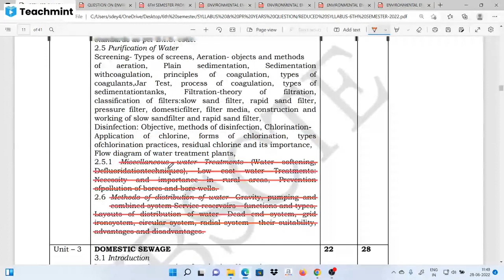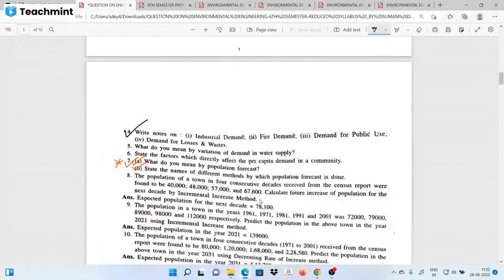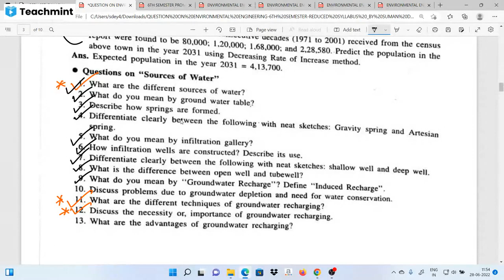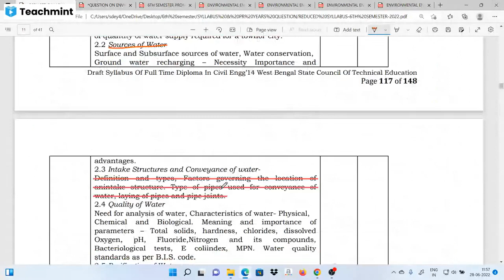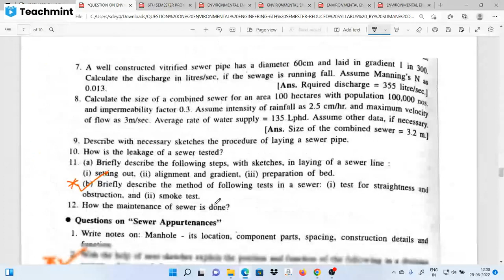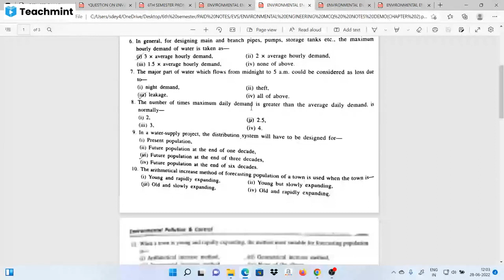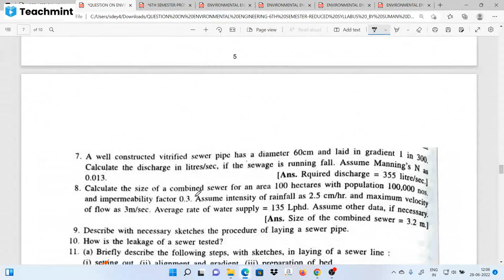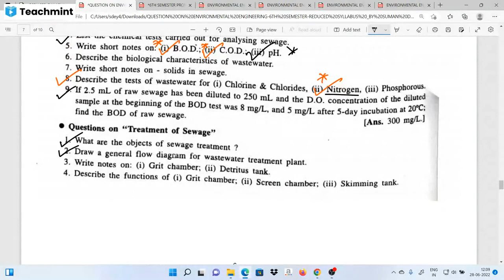ENVIRONMENTAL ENGINEERING Suggestion For 2022 | 6th Semester Exam | 3rd Year | WBSCTE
DESIGN OF STEEL STRUCTURE 2016 PREVIOUS YEAR QUESTION DETAILED SOLUTION/6TH SEMESTER WBSCTE 2022

3RD YEAR ( 6 TH SEMESTER CIVIL ENGINEERING GROUP LINK)

This group is for WB POLYTECHNIC 3RD YEAR ONLY CIVIL ENGINEERING STUDENTS

PAID BATCH NOTES DEMO

MATHEMATICS ( MATRIX) PAID BATCH NOTES

PHYSICS ( KINEMATICS) PAID BATCH NOTES

CHEMISTRY ( ATOMIC STRUCTURE) PAID BATCH NOTES